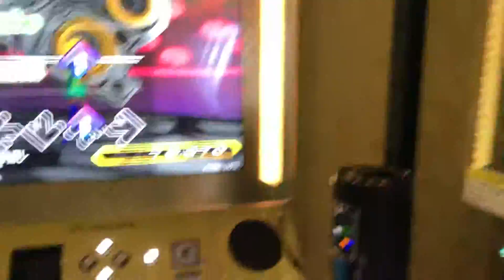【DDR WAVE】 花は折りたし梢は高し【DDR A20 PLUS】